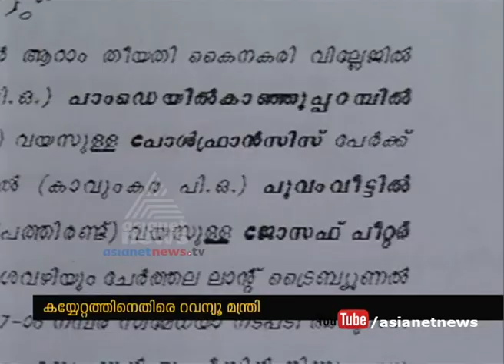District collector's report confirms land encroachment by minister Thomas Chandy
An inquiry conducted by Alappuzha district collector TU Anupama against cabinet minister Thomas Chandy, who has been accused of land encroachment, has found that the allegations are true.